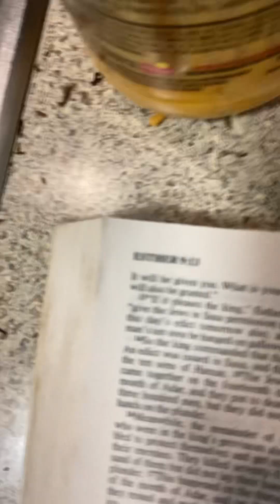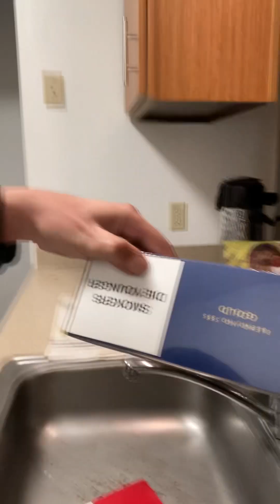Mary YOU have been summoned by the LORDJesusChrist.I Love You. Always.For ALWAYS. 👰🏻‍♀️🤵🏽‍♂️✝️💍